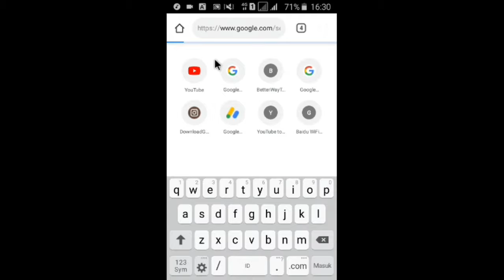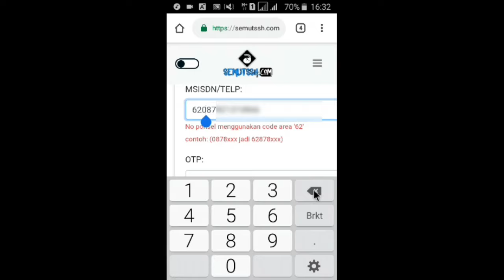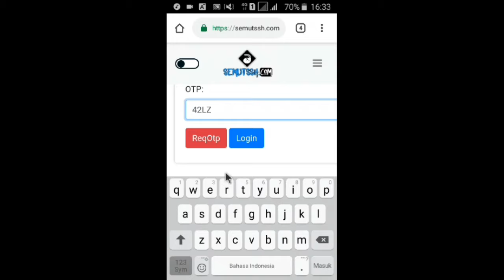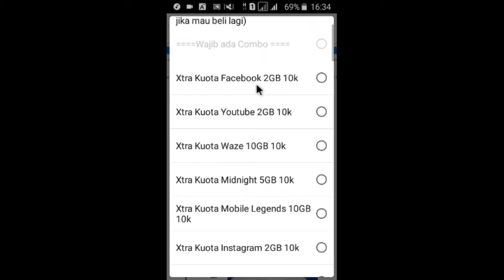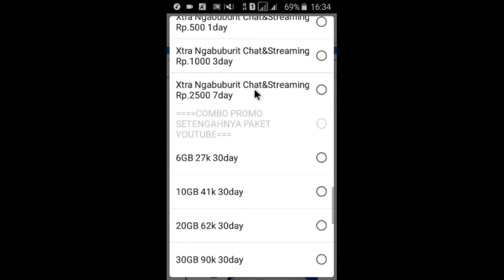100% WORK!! TEMBAK KUOTA MURAH XL 2019 | Aris Alfin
💸dapetin 100$ per bulan. Klik link ini jangan kaget ya :)

Cara memperoleh paketan murah XL dengan cara buka ke google dan ketikkan semut ssh lalu masukkan nomor dan kode verifikasi lalu pilih paketnya dan tentunya menggunakan pulsa.